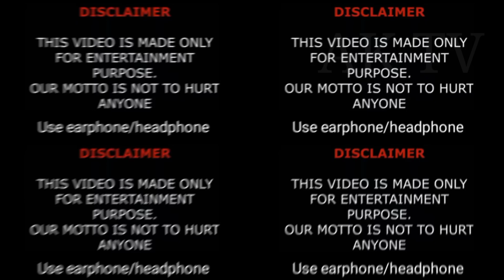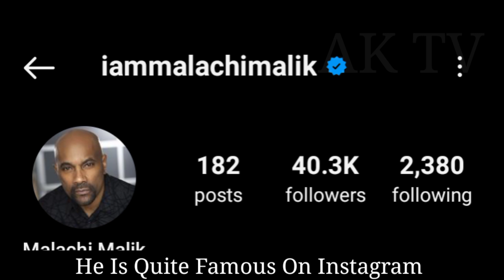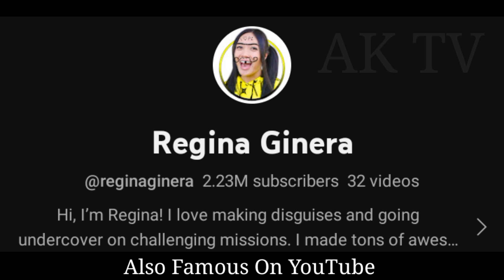Regina Ginera VS Malachi Malik lifestyle (Kountry Wayne) Income, Biography, Comparison, Facts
Regina Ginera And Malachi Malik lifestyle (Kountry Wayne) Income, Biography, Comparison, Facts